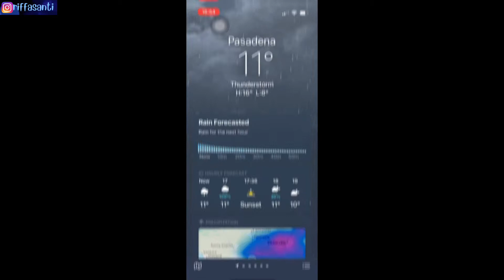HAILSTORM HIT PASADENA AFTER A LONG WEEK OF HEATWAVE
Hailstorm hit Pasadena this afternoon and it made Pasadena looked like winter wonderland. I was so excited for the rain but I got hailstorm instead, which was so much better hahaha.

Cheers,
Riffa